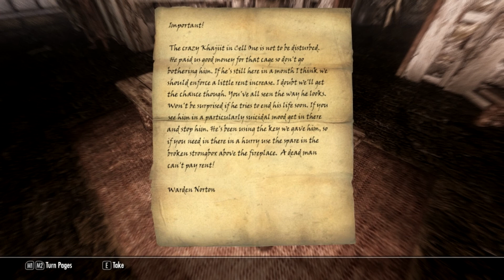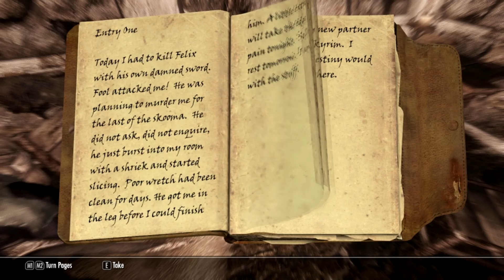LP Skyrim Valkyrie #10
Kaitlyn meets an old acquaintance. who was responsible for wounding her during her days as an Imperial Officer